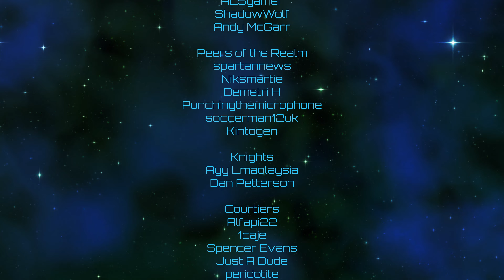Victoria 3 | Imperium Britannica | Episode 41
Looks like we may have made the world angry!